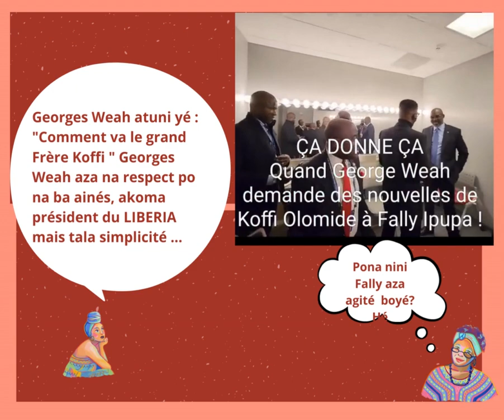Georges Weah na Fally Ipupa : comment va Koffi OLOMIDE ?